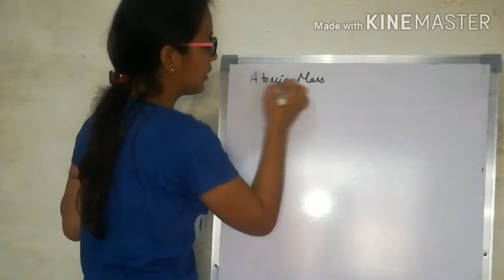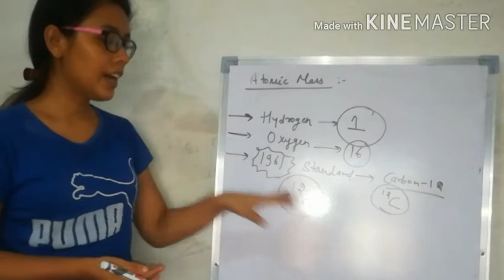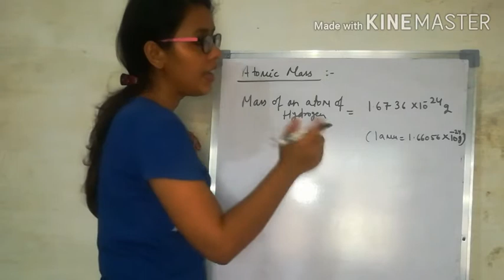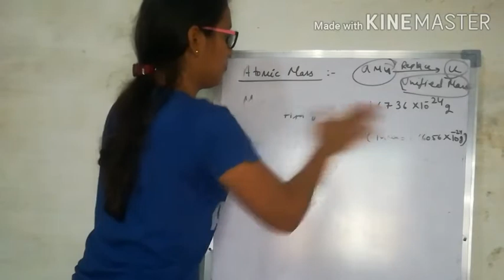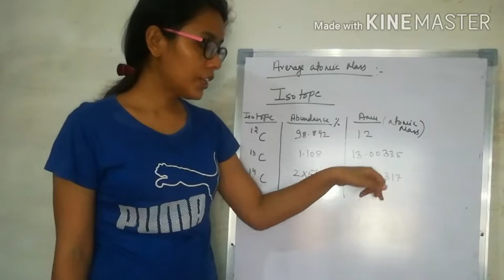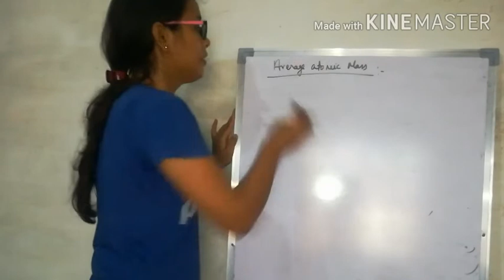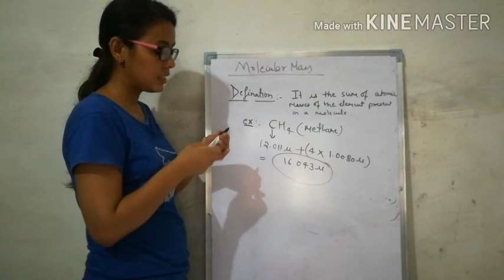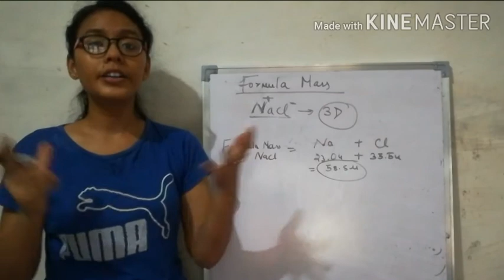Basic_Concept_of_Chemistry - 6 | Class 11